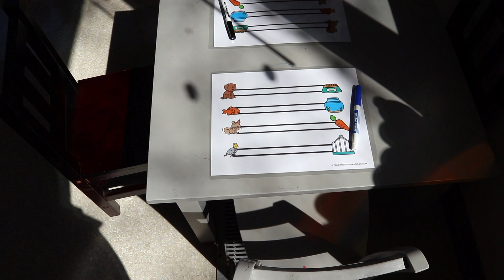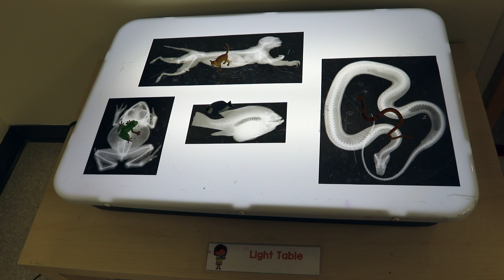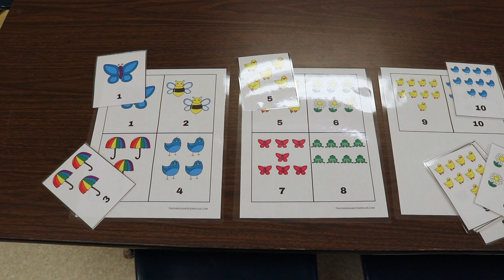Setting Up the Classroom for the Spring and Pets Theme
Our ongoing theme for the entire month of April is spring. Each week or 2, however, we will also add other interests. This week in addition to spring we are focusing on pets. We have a pet shop in our dramatic play area, a pet washing station in the sensory bin, and a pet park in the block area.

See all of my favorite spring products in my influencer shop!

Mix 'n Match Pets Puzzle
When Spring Comes
Animal X-Ray Set